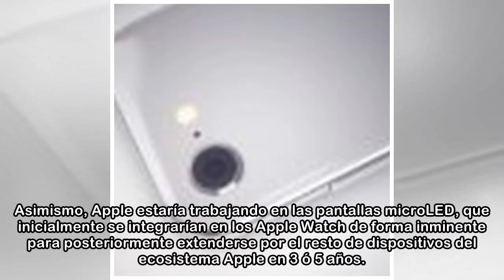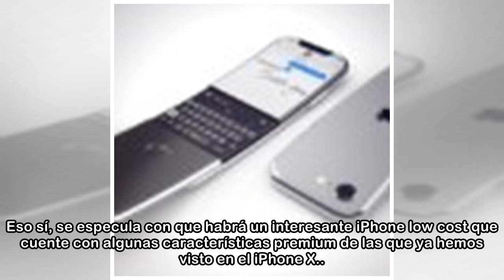No te pierdas las impresionantes y sexies curvas del iPhone del futuro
A lo largo de esta semana hemos conocido que Apple estaría trabajando en un nuevo iPhone curvado que podría ser controlado con gestos sin necesidad de tocar la pantalla. Esta novedosa tecnología detec...